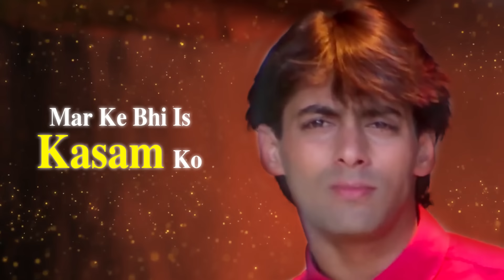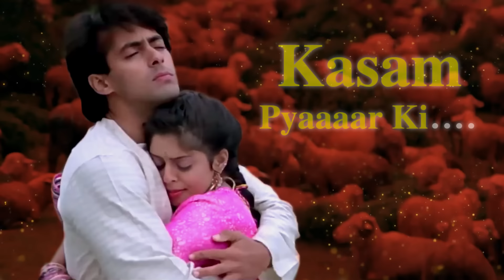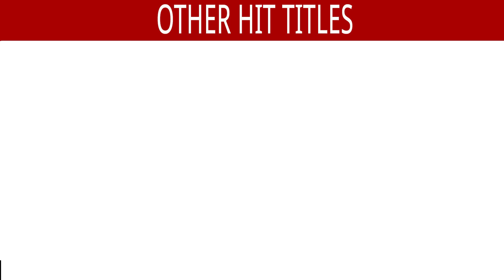Har Kasam Se Badi Hai - Lyrical Video | Salman Khan & Nagma | Baaghi | 90's Hindi Romantic Song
Song : Har Kasam Se Badi Hai
Singer : Abhijeet & Kavita Krishnamurthy
Lyrics : Sameer

Also You Can:
'LIKE' us on Facebook: